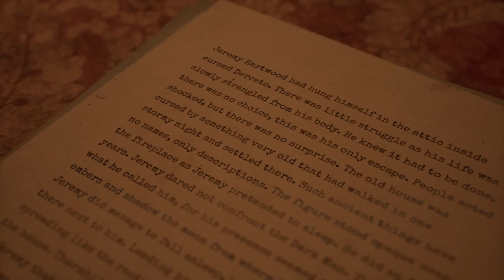Alone in the Dark Prologue - PC Playthrough (Steam)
This is a full playthrough of the playable teaser for THQ Nordic and Pieces Interactive's upcoming re-imagining of Alone in the Dark.

The full game will arrive on 25th October, 2023. Get the prologue on Steam, Xbox Series X|S and PlayStation 5.

Share your thoughts on the prologue in the comments.